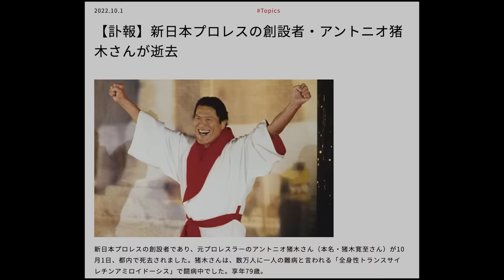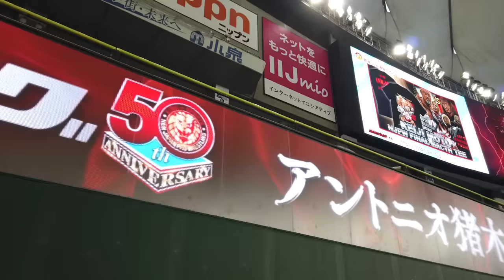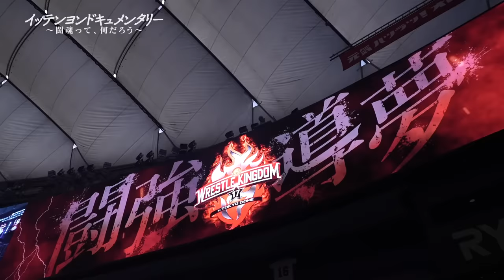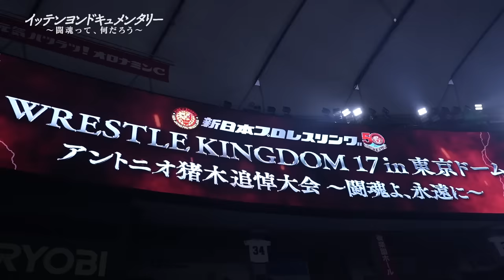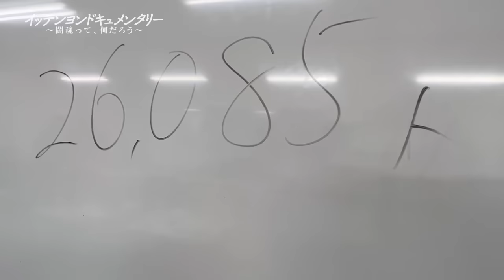イッテンヨンドキュメンタリー 〜闘魂って、何だろう〜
NEW JAPAN PRO-WRESTLING 2023

2023年1月4日に行われた、
『アントニオ猪木追悼大会 WRESTLE KINGDOM 17 in 東京ドーム 〜闘魂よ、永遠に〜』

2022年10月1日、新日本プロレスの創設者、“燃える闘魂” アントニオ猪木さんが逝去。
2023年1月4日の東京ドーム大会は、急遽、アントニオ猪木追悼大会となり、
〜闘魂よ、永遠に〜というサブタイトルがつけられた。

今の私たちにとって、“闘魂”とは、一体どういうものなのか。
ディレクターカメラの映像、そして過去のアントニオ猪木の映像を折り込みながら、
選手、ファン、スタッフ、いろんな人たちに聞いてみた、「闘魂とは？」が詰まった73分です。

※権利の都合で一部消音しております。
☆完全版は「新日本プロレスワールド」でご覧ください。

3月7日(火)両国国技館「アントニオ猪木 お別れの会」のご案内はこちら

ナレーター：バロン山崎